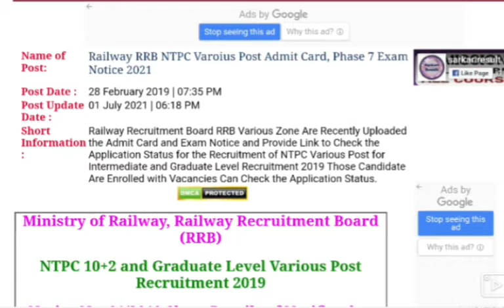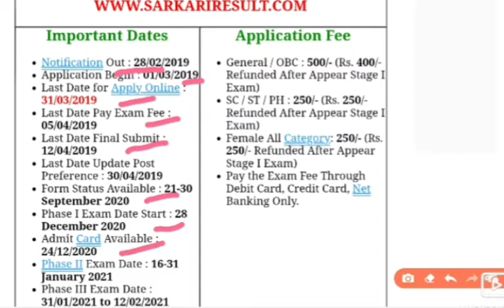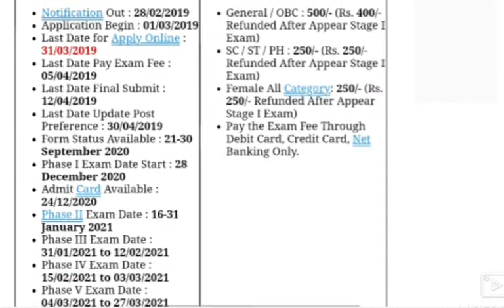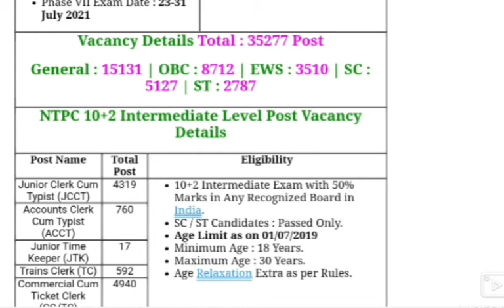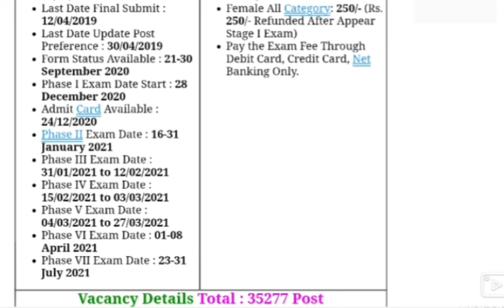Railway RRB NTPC Admit card phase 7. NEXT AIM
Railway RRB NTPC Admit card  phase